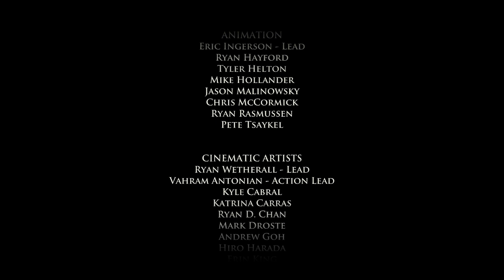Game of Thrones A Telltale Games Series Episode 5 part 2 Ending (PS5)